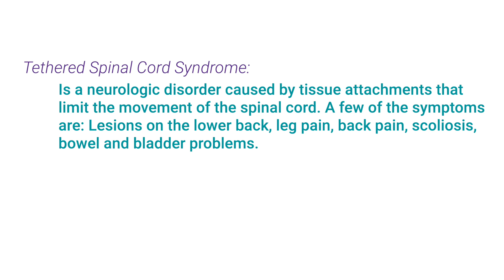NCC - National Disability Independence Day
Northwest Career College Celebrates National Disability Independence Day.